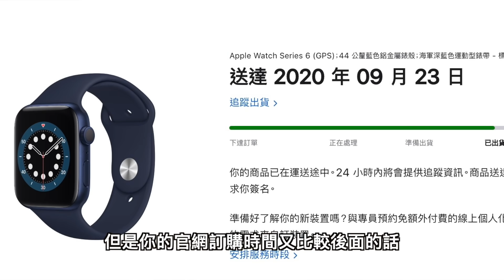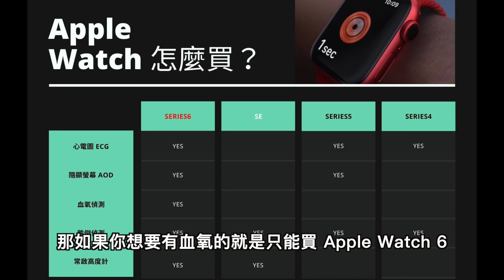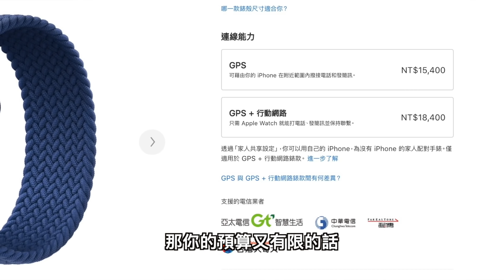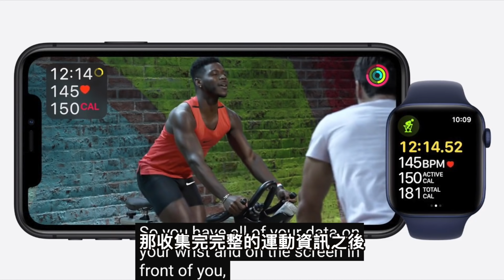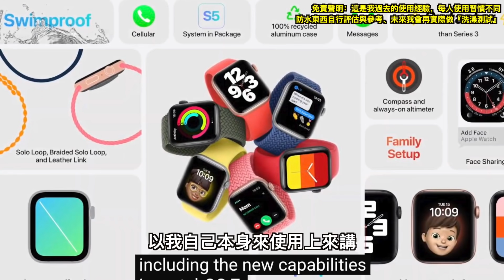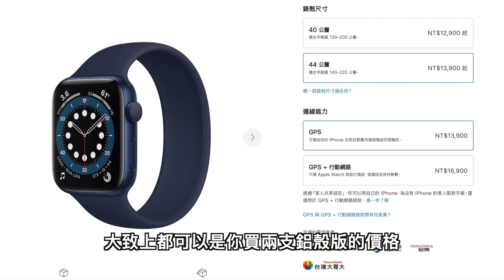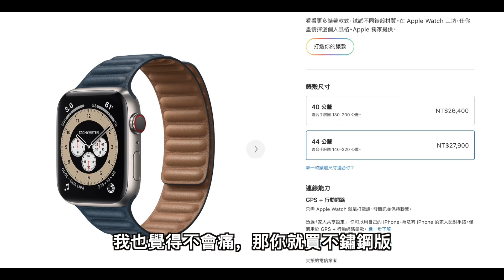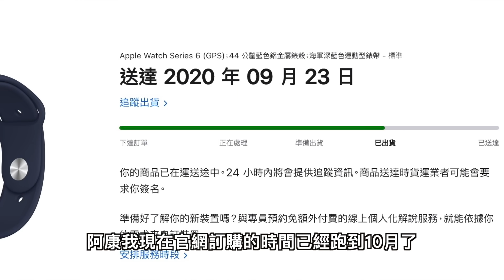別衝動！買 Apple Watch 6 前必看！TOP 6 最常見問題 GPS 無線網路版, 鋁殼不鏽鋼鈦金屬材質, 音樂, Nike 版差異, 保護殼保護貼, 心電圖ECG與血氧功能, 線上搶購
Apple Watch 6 / 跟 Apple Watch SE 推出以後，現在最火紅的問題肯定就是要買幾代，這部影片補充上一部影片的訊息，如果沒看過上一部影片的話建議先去看看囉！

上部影片 Apple Watch 6 購買前必看！完整分析 Series 6, 5, 4, 3, SE 各代差異：

00:00 - 00:18 重點搶先看
00:19 - 00:39 補充上部影片
00:40 - 01:17 各種需求你先考慮
01:18 - 01:47 簡單圖表判定你要買哪代
01:48 - 02:46 GPS 版 vs GPS無線網路版
02:47 - 03:53 不戴手機外出運動想聽音樂
03:54 - 04:56 Nike 版差異
04:57 - 05:28 Hermès 版本
05:29 - 06:26 純GPS版、跌倒偵測與通話
06:27 - 07:36 跌到偵測延伸、洗澡防水
07:37 - 08:13 家庭共享
08:14 - 08:51 大推SE無線網路版原因
08:52 - 10:18 鋁殼不鏽鋼鈦金屬&錶面材質
10:19 - 11:31 裸機 & Apple Watch 保護方法
11:32 - 12:06 結論買哪個材質版本？
12:07 - 12:34 真的不建議買 Apple Watch 3
12:35 - 13:13系統更新看 SE 真的很划算
13:14 - 13:53 錢是你的！開心最重要
13:54 - 14:59 心電圖各種開放疑問
15:00 - 15:35 網路到貨時間好快？
15:36 - 15:59 現場搶購疑問
16:00 - 16:14 最終結論！

iPhone 12 Pro 只剩3筒相機？現在可以買iPhone 11嗎？Apple Watch 6 會準時嗎？與電池新消息：

可以詳細看更多的影片了解：
【iPhone SE2開箱實測！超多缺點？對決 iPhone 11 Pro！續航耗電, 拍照人像夜拍, 尺寸對照】
【Apple Watch 必要嗎？Line, Nike版, GPS與LTE ,Siri, 運動, 心電圖, 錶帶, 生活應用和版本選擇心得全分享】
【鈦金屬 Apple Watch 5 開箱！哪個版本適合你？鋁殼版不鏽鋼版鈦金屬版怎麼選？】
【港版 Apple Watch Series 5 開箱！台灣沒有的心電圖ECG與兩大重要功能應用】

如果喜歡我的影片願意支持贊助我的話
別忘了點影片中的『加入』

拍攝器材：Sony a6400 + SEL18135, iPhone 11 Pro, 智雲Smooth 4, GoPro Max
收音設備：RODE VideoMicro, AirPods Pro, iPhone 11 Pro 和 GoPro Max 內建
剪輯軟體：Final Cut Pro X
片內素材：Pexels
或是到FB, IG私訊都可以囉！

版權聲明：此影片若有其餘用採用素材，皆以幫助素材擁有者推廣為主，若有採用都會在影片敘述標注讓觀眾知道出處與來源，若版權擁有者對於附註或是其餘想法問題，還請讓我知道